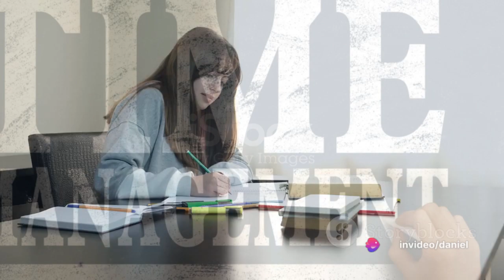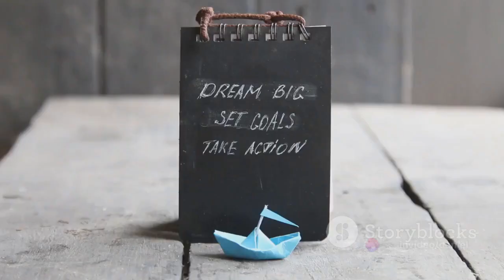50 Concerns 36 Battling Teen Procrastination A Guide to Nurturing Time Management Skills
Hey everyone, welcome back to [Your Channel Name]! Today's video is all about a topic that's incredibly important, especially for teenagers out there - Time Management!

In the whirlwind of adolescence, many of us have faced the struggle of procrastination, right? Whether it's putting off studying for that big test or leaving assignments until the last minute, we've all been there. But fear not, because today, we're diving deep into some effective strategies to combat teen procrastination and boost those time management skills.

In this video, we'll explore a three-pronged approach to tackle this pervasive issue:

Education: We'll discuss why it's crucial for schools to integrate time management skills into the curriculum. Teaching teens the art of goal-setting and task prioritization lays a solid foundation for them to navigate their responsibilities more efficiently, both academically and personally.

Resources: We'll explore various tools and resources, from digital planners to time-management apps, that can empower teens to organize their schedules effectively. It's all about giving them the tools they need to take control of their time and responsibilities.

Workshops: We'll talk about the importance of goal-setting workshops, where teens can articulate their aspirations and learn how to break them down into manageable tasks. These workshops foster a goal-oriented mindset, providing teens with the motivation and purpose they need to overcome procrastination hurdles.

So if you're ready to say goodbye to procrastination and hello to a more focused, productive future, then this video is for you!

Let's dive in and take control of our time together! 🕒💪

[End of Video Description]

[Additional Information: Include relevant hashtags such as TimeManagement TeenProcrastination ProductivityTips to increase visibility. Also, provide links to any resources or tools mentioned in the video description for viewers' convenience.]